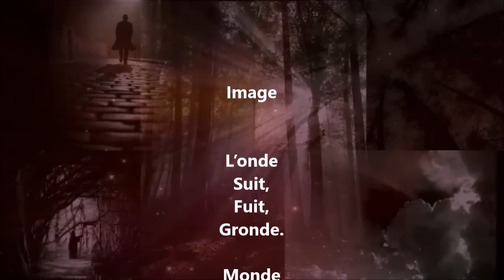Image - Joseph Poisle Desgranges lu par Yvon Jean